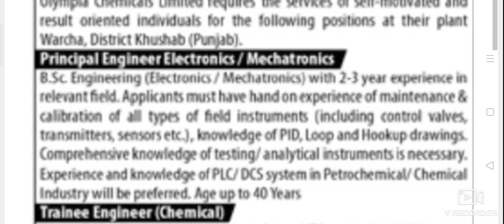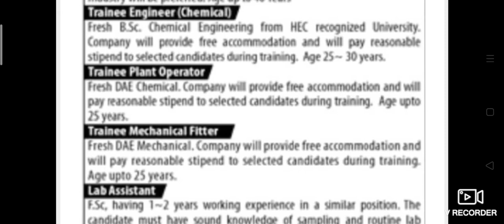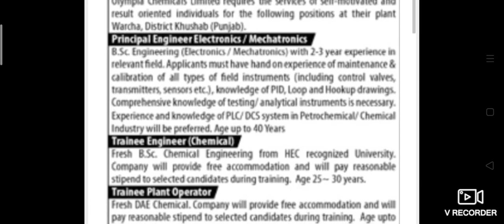Olympia chemical limited trainee program 2022|Olympia chemical limited jobs 2022